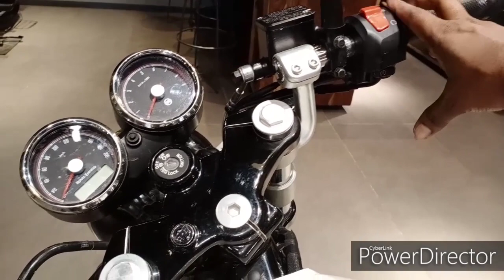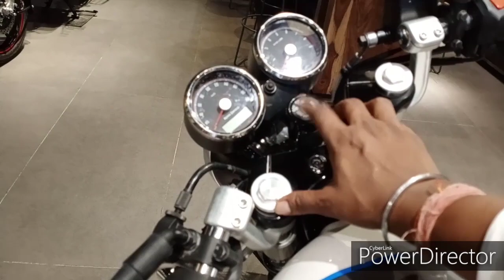2020 Royal Enfield Continental GT 650 BS6 / full review and walkaround /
# Continental GT bs6#
address, house ,no 08. ground floor,sb shop area, BS Estate, R, Road, Bistupur South Park , Hotel ,Jamshedpur ,Jharkhand